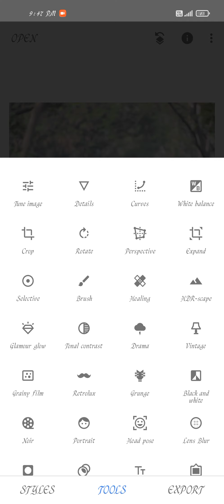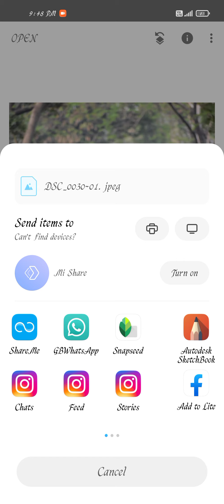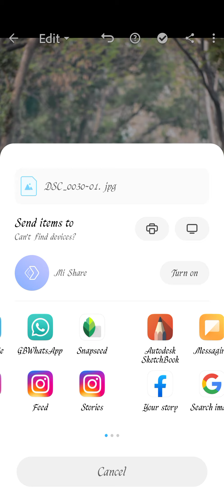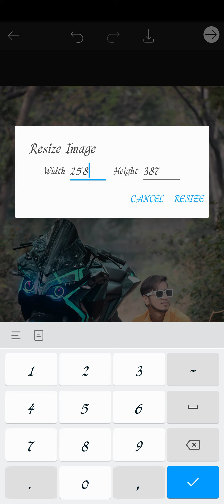ROYAL__EDITING__😍😍😍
▬▬▬▬▬▬▬▬▬▬▬▬▬▬▬▬▬ कोई भी problem हो तो निचे comment करिये ▬▬▬▬▬▬▬▬▬▬▬▬▬▬▬▬▬ ALL ▬▬▬▬▬▬▬▬▬▬▬▬▬▬▬▬▬ SOCIAL